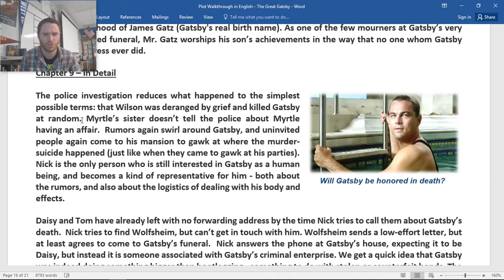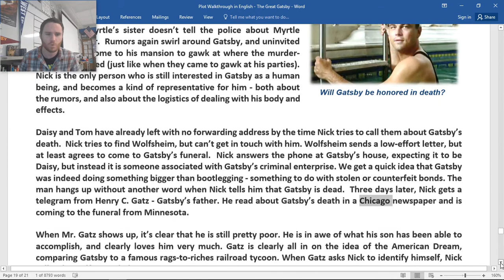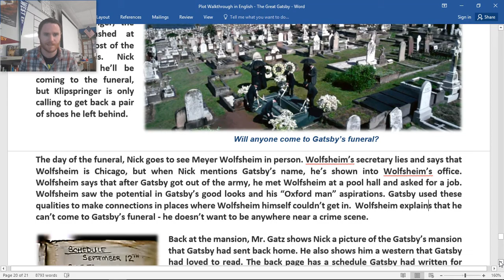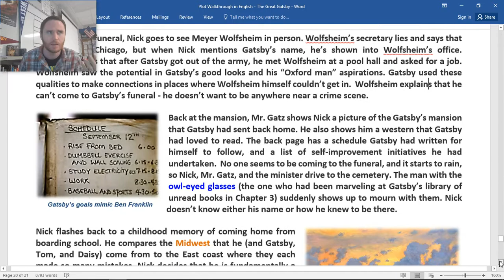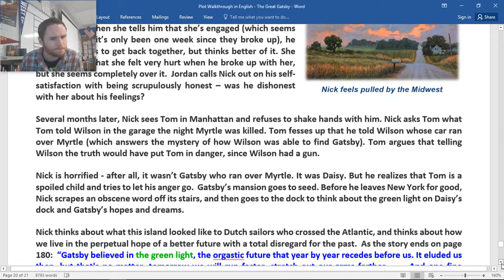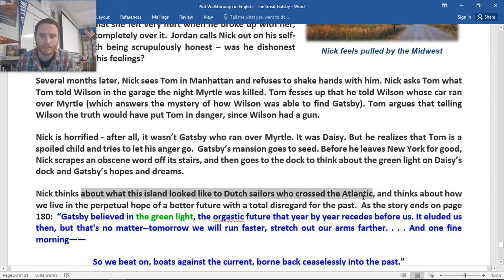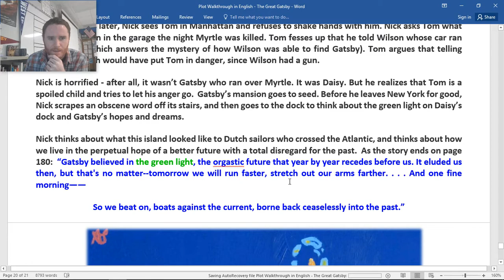Summary of Chapter 9 (the end) - Gatsby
We explore what happens at the end of the book with Henry C. Gatz, Wolfsheim, little Jimmy, and Owl Eyes.